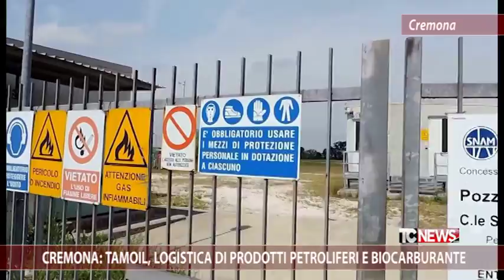Cremona: Tamoil, logistica di prodotti petroliferi e biocarburante